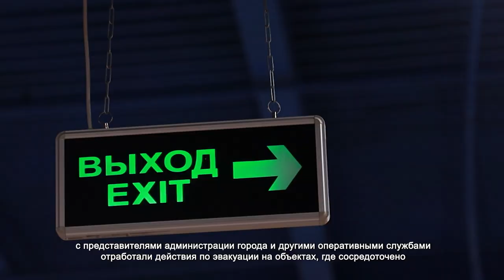ХИМЧАНЕ ПРИНЯЛИ УЧАСТИЕ В УЧЕБНОЙ ЭВАКУАЦИИ